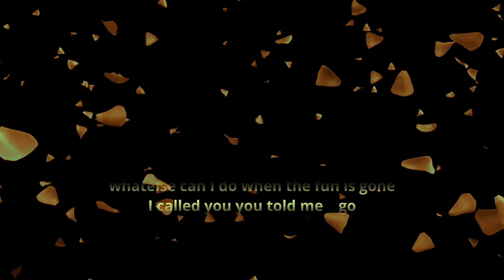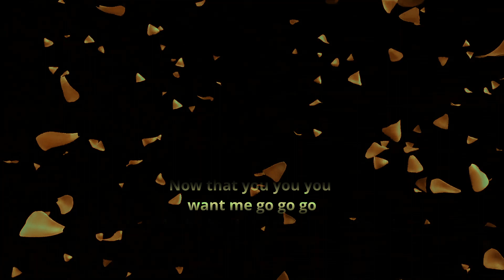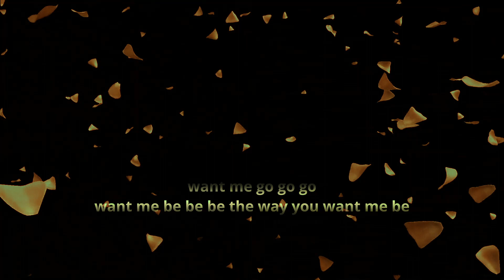VainMuze - My Life (official Music Video)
Introducing 'My Life', a captivating original song that delves into the complexities of bad habits and the relentless pursuit of love.
Simple in harmonic patterns, this is more like a very short song with a short song pattern for the sake of fun :)

Written and composed (and performed) by Ali Saad aka VainMuze